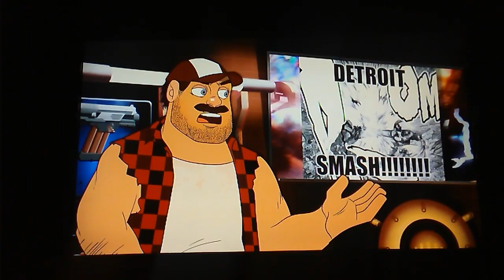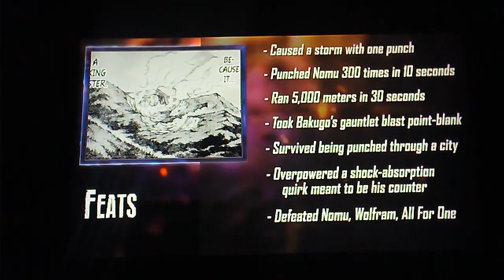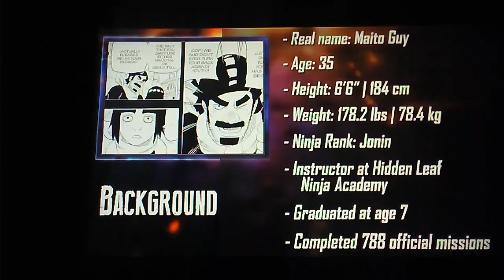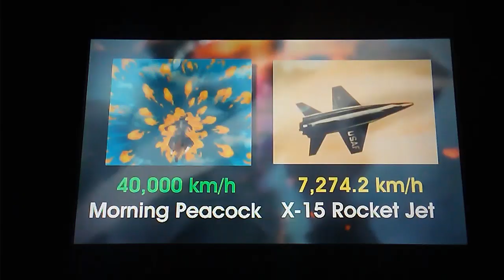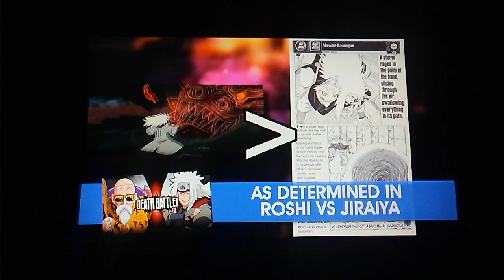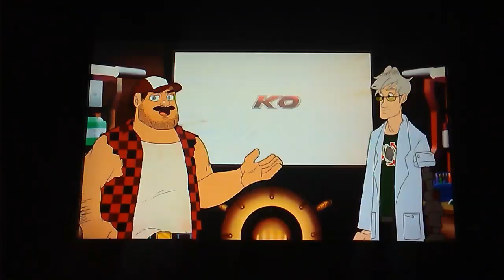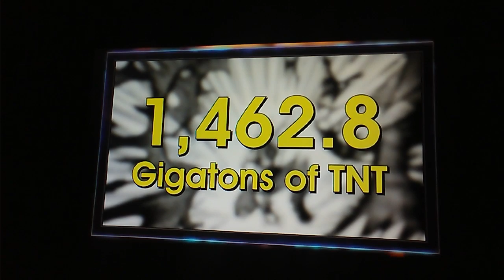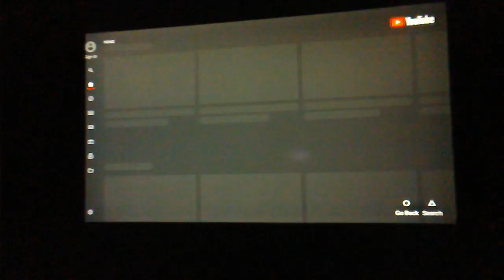December 18, 2019